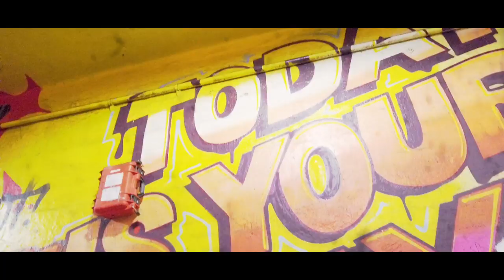Ruste Juxx "Deadly Stylez" (Official Music Video)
Music from Ruste Juxx & Big Bob's 'Culturally Rich' album, out now

Produced by Big Bob @bigbobpattison
Directed by @mostafford
Cuts by @djpressure1